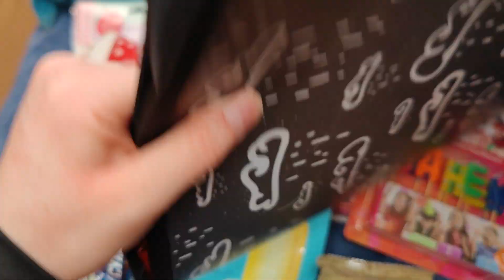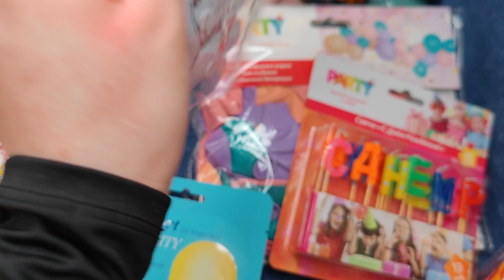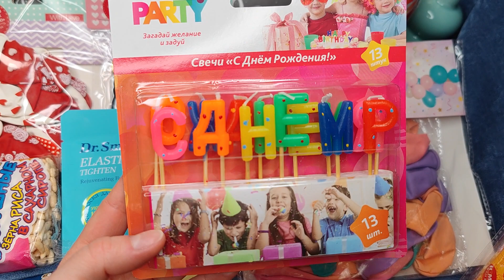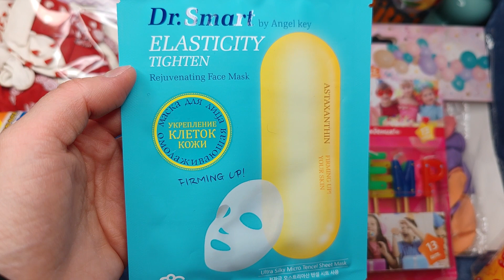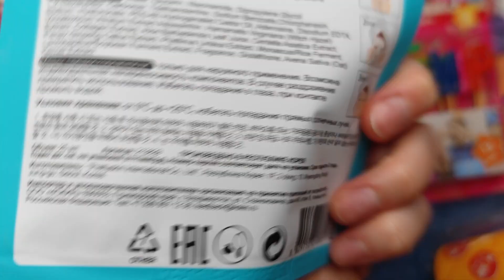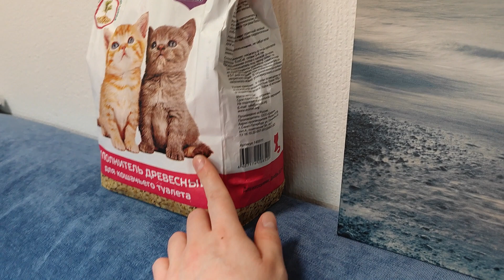🌟 ФИКС-ПРАЙС ПОКУПКИ ТОЛЬКО НОВИНКИ ‼️ ЯНВАРЬ 2023 ✨